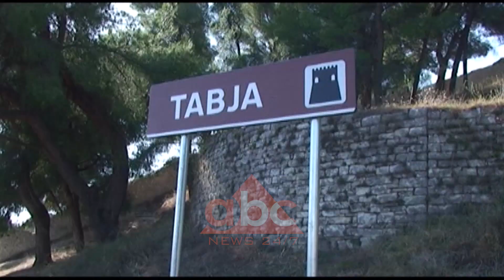“Canaku” i Beratit me teleskope per vizitoret | ABC News Lajme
Në Berat, qytetin e shpallur pasuri e UNESCO-s, duket se po nisin investimet serioze. Bëhet fjalë për projektin për vendosjen e teleskopëve dhe rehabilitimin e territorit në majën më të lartë të Kalasë.

Në lartesinë e Kalasë së Beratit ose e njohur ndër shekuj me emrin "Tabja e Kalasë" do të vendosen teleskopë. Kështu do u mundësohet turistëve të shijojnë nga lart panoramën e luginës së Osumit, dy lagjet muzeale të tij: "Mangalem" e "Goricë". Por edhe dy malet: Tomorrin e Shilpiragun.

Eugen Kallfani, drejtor i monumenteve të kulturës, Berat: “Janë ndërtuar barrierat arkitektonike të cilat mbrojnë turistët dhe rrezikshmëria në atë zonë. Do të vendoset shumë shpejt edhe teleskopi i cili do të lejojë edhe vizitueshmërinë dhe në lagjet muze dhe në pjesën e qytetit.”

Ky është investim i parë i këtij lloji për qytetin e mbrojtur nga UNESCO. Sipas zyrtarëve vendorë të kulturës, për Tabjen e Kalasë ose ndryshe për Kullën nr.14 dhe territorin përreth do hedhin lekë disa institucione private dhe shtetërore. Punime do të bëhen edhe në rrugën “Mihal Komeno”, tek “Xhamia Mbret” dhe deri tek hyrja e portës kryesore të kalasë së qytetit.

“Mbështetja e donatorëve ka qenë jashtëzakonisht e madhe dhe besoj se edhe në vitet në vji, ashtu siç edhe bashkëpunimi me Bashkinë e Beratit për të ndërhyrë pastaj me Bankën Botërore për rikonstruksionin e rrugës nga rrethrrotullimi pranë ish rezeravave të shtetit deri tek hyrja tek qafa e kalasë.”

Referuar statistikave, vitin e kaluar e vizituan kalanë e Beratit dhe Tabjen e saj 74 800 turistë. Kurse këtë vit numri shkoi në 123 500 turistë dhe deri në fund të muajit dhjetor shifra pritet të jetë 150 mijë turistë./abcnews.al